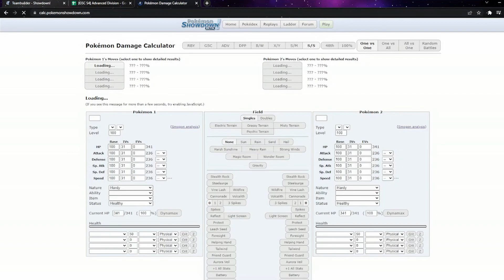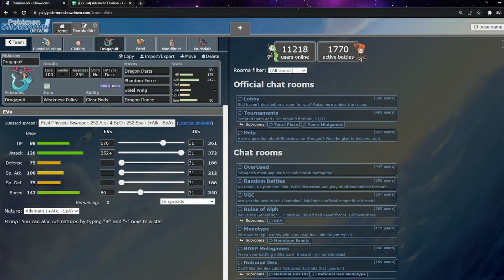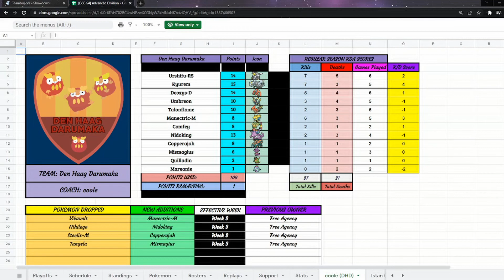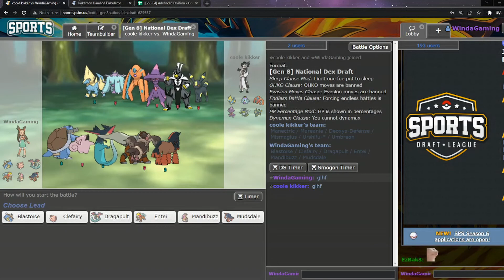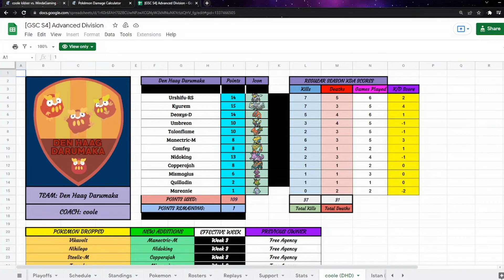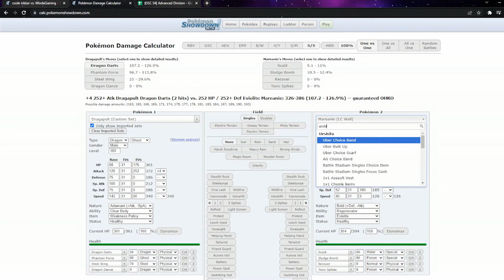A Dragapult to go further beyond - GSC Semi-Finals vs Coole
So it's finally time for the semi-finals of GSC S4 and we're against Coole again what gave us pause due to a wild Urshifu set. We've gotta pull out of all the stops if we want to make it to the finals!

And so it's time to take our top mon and push it to it's limit.